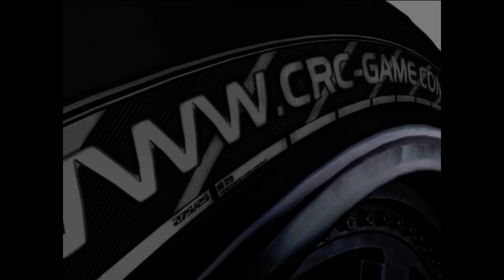Cross Racing Championship 2005 - REVIEW ČESKY ( Crafty )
Ahoj lidi, máme tu další game review - tentokrát na závodní hru na enginu SLRR, na které už jsem dělal několik tun videí =D Původně jsem ke hře byl celkem skeptický, ale nakonec jsem si ji oblíbil! =)